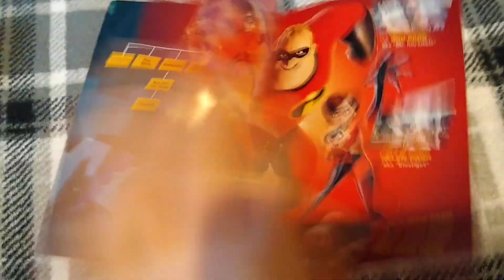The Incredibles (2004): DVD Review